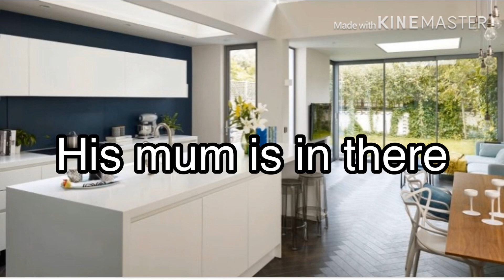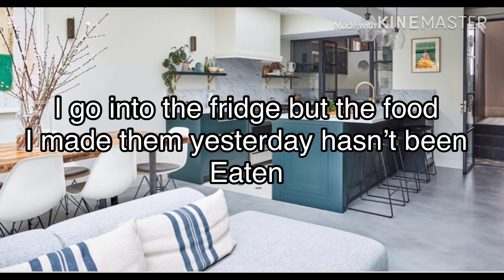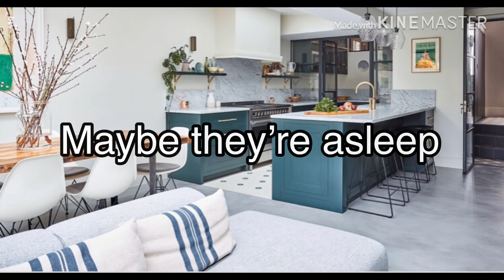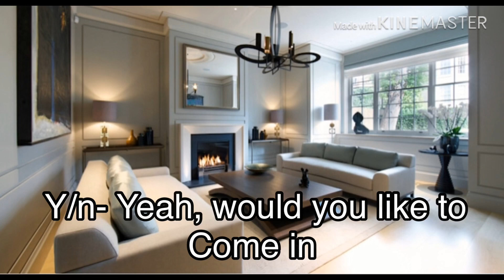Escape- Itzy My sisters hate me FF ep2